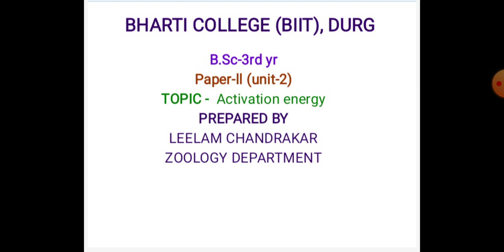activation energy of enzymes by leelam chandrakar